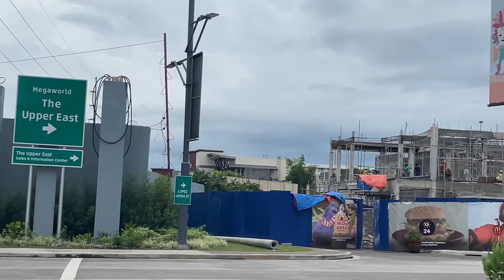What’s new in Bacolod: Megaworld Upper East Bacolod constructions update as of August 23,2022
The Upper East
Bacolod City

The 34-hectare The Upper East, Megaworld’s second township development in Bacolod City, is located on what used to be the Bacolod-Murcia Milling Company (BMMC) on the eastern side of Bacolod City.

Inspired by New York City’s affluent Upper East Side district, The Upper East rises as the city’s first master-planned, mixed-use community that will host Bacolod's newest and most modern central business district. The township will be the city's own version of an upscale lifestyle hub where residential condominiums, lifestyle malls, commercial centers, BPO office towers, tourism and leisure facilities, a transport hub, recreational parks, and open spaces are integrated to create an exciting LIVE-WORK-PLAY township, which Megaworld pioneered in the Philippines.

34 hectares

Establishments
• Residential condominiums
• BPO and office buildings
• The Upper East Mall
• Mixed-use commercial center
• Transport hub
• Near the Bacolod City Government Center

units in one Regis will be turn over to owners this September in time for Masskarra festival